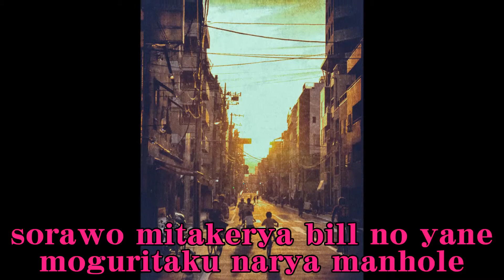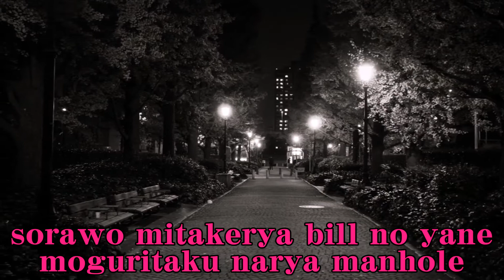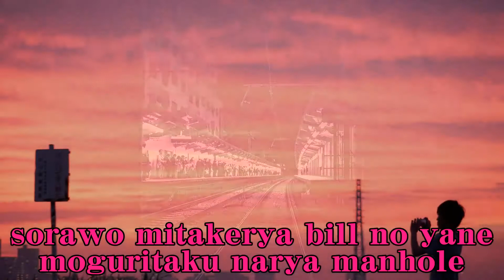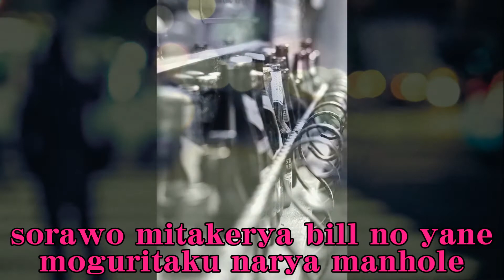東京キッド 美空ひばり Cover Tokyo kid Misora Hibari